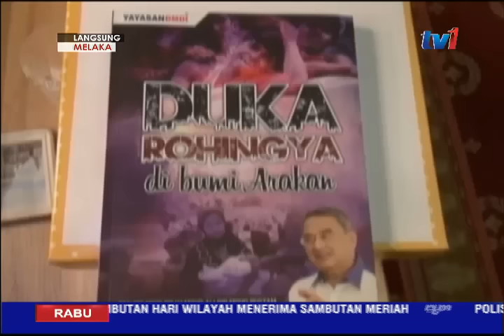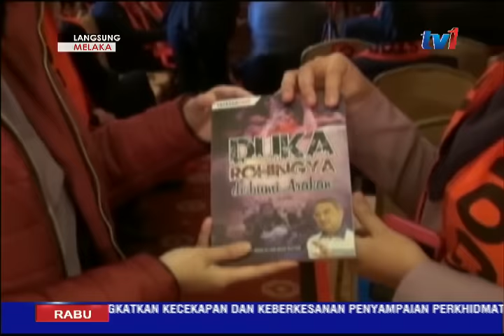LANGSUNG DARI MELAKA 5PM [1 FEB 2017]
BN MELAKA fokus 3 kepentingan utama untuk rakyat, berdepan PRU14.

dan...

Edar untuk negara anggota, Yayasan Dunia Melayu Dunia Islam (DMDI) cetak buku "Duka Rohingya di bumi Arakan" dalam Bahasa Inggeris.

NOR'AMALINA ABDUL HALIM langsung dari RTM MELAKA...